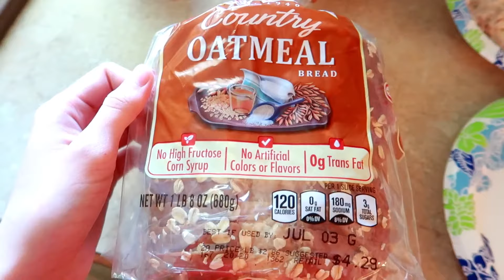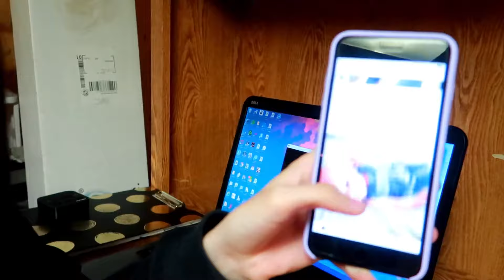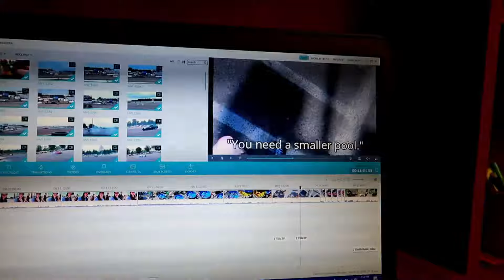An Unfinished Vlog & A Carpool Karaoke Moment | 06.28.18